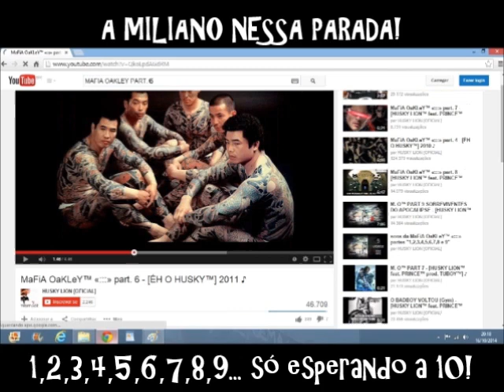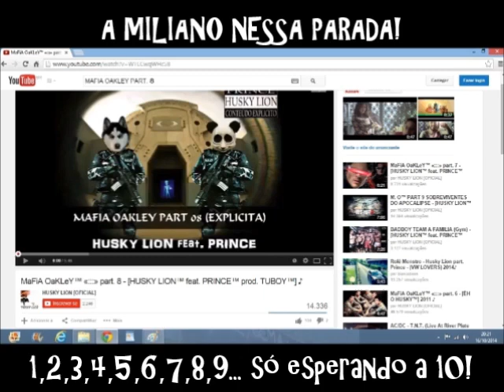TEASER MAFIA'S OAKLEY™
TEASER: MaFiA OaKLeY™ «:::» esperando a part. 10.
EM BREVE LANÇAMENTO OFICIAL 2014!
link para download no 4shared! "... ? ...

SÓ COM OS QUE MERECEM.

BREVE LANÇAMENTO DE PESO!
AGUARDEM.